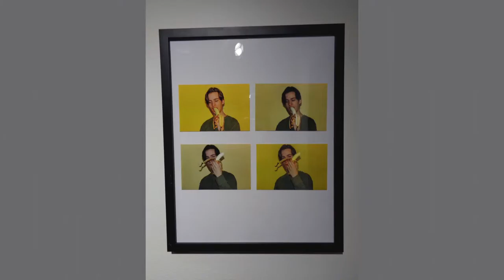Hellgate's Finest Fine Art 2016 Missoula Art Museum 2016